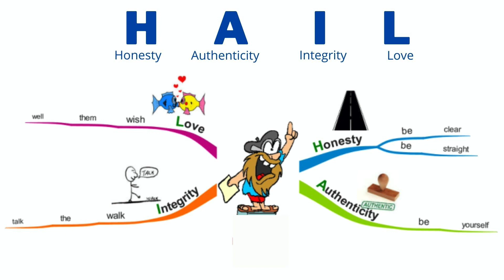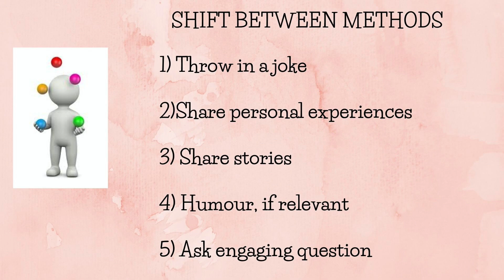How do you make people listen to you?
Communication is the key to any relationship. Have you ever felt that people don’t listen to what you speak?

The Happiness Quotient offers training on Effective Communication Skills.

Thanks
Seema Sunil

Music courtesy: Daily (Prod. by Lukrembo)